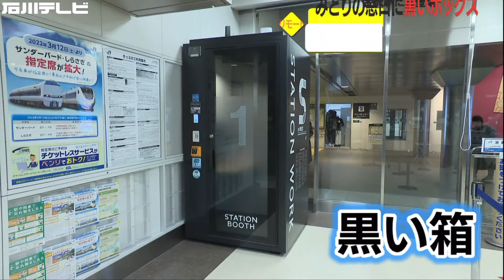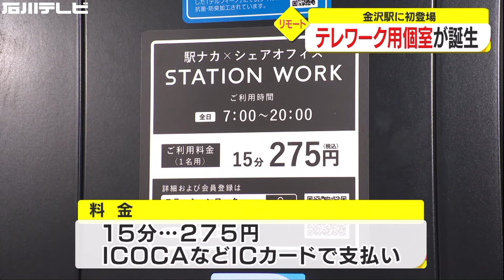無料Wi-Fiも完備…テレワークができる有料個室『ステーションブース』JR金沢駅などに設置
ＪＲ金沢駅にコロナ禍ならでは施設が誕生しました。みどりの窓口に設置された、一見「電話ボックス」のような黒いボックス。中をのぞいてみると…。
（リポート）
「ＱＲコードをタッチしてドアを開けると中は畳で半畳分くらいの広さで、デスクには携帯電話を充電できるコンセントも設置されています」
コロナ禍ですっかり定着したテレワークができる有料の個室ブース「ステーションブース」です。
ビジネス客をターゲットに、今回、北陸で初めて金沢駅と富山駅に設置されました。中にはモニターやコンセント、無料Wi－Fiなどが完備されています。
しかしにぎやかな駅の構内。仕事に向いているのでしょうか。
（リポート）
「ドアを閉めると外の音が少し聞こえづらくなりました。自分だけの空間で仕事に集中出来そうです」
料金は１５分２７５円で、ＩＣＯＣＡなどの交通系ＩＣカードで支払いができます。会員登録をして事前に予約すれば待ち時間なしで利用することも出来るそうです。利用時間は予約ありならどれだけでも、予約なしなら６０分までとのことです。
ＪＲ西日本 森川弘康担当課長：
「時間や場所に捉われない形で就業環境を提供させて頂くことによって、お客様のニーズにしっかりと応えていって便利に私たちの会社を使って頂きたい」
ステーションブースは午前７時から午後８時まで２９日から利用できるということです。